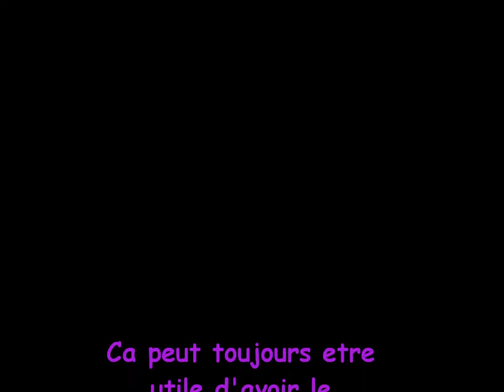entrainementtoitfolie16mois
folie entrainement toit 16 mois